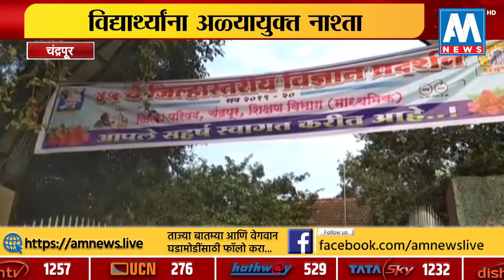चंद्रपूर | विद्यार्थ्यांना अळ्यायुक्त नाश्ता । जि.प. विज्ञान धक्कादायक प्रकार | AM NEWS HD